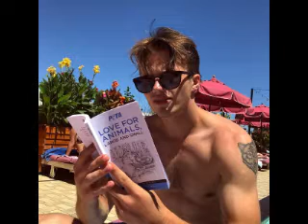Miss You Much (George Sear Video)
A video I made for George Sear using the song "Miss You Much" by Janet Jackson.